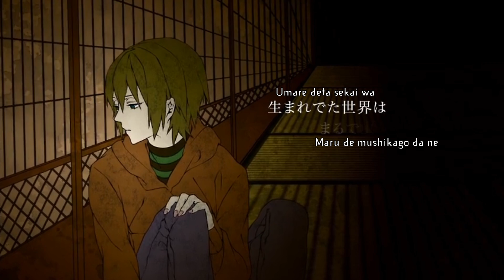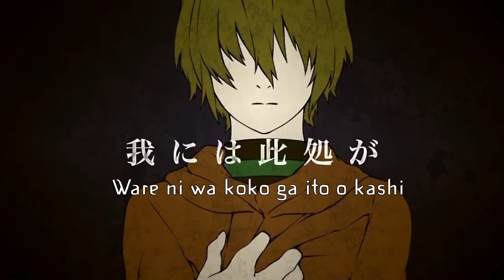Amatsuki - Higurashi Moratorium (HD + Lyrics)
Song : Higurashi Moratorium by Amatsuki (orignal by Gumi)

I didn't made ​​the video or the music, i did only romaji
I had many problems with the encoding in 720p because the original is in 480p. So it's a fake 720p ^^